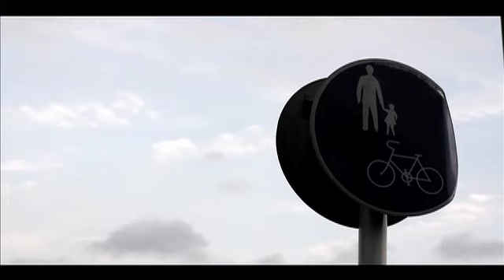「 3月9日 (レミオロメンカバー) 」by Paranel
Piano by ryu takano